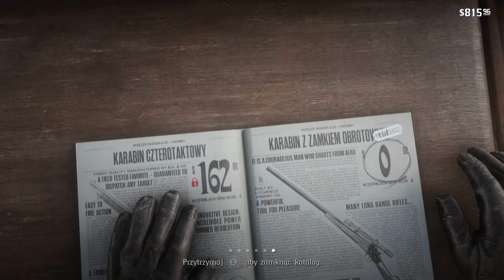Zagrajmy w RED DEAD REDEMPTION 2 [#19] Owce Od Kozłów, Znowu Musimy Uciekać!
➡️Red Dead Redemption 2 jest trzecią odsłoną westernowego cyklu Red Dead, którego pierwsza część, zatytułowana Red Dead Revolver, zadebiutowała w 2004 roku. Prawdziwej sławy seria doczekała się jednak dopiero sześć lat później, po premierze Red Dead Redemption, czyli gry akcji z otwartym światem, która przez wielu została ochrzczona mianem jednej z najlepszych produkcji wydanych na platformach z siódmej generacji. Kontynuacja tego tytułu została wydana przez firmę Rockstar Games (znaną przede wszystkim dzięki cyklowi Grand Theft Auto, ale odpowiedzialną także za marki Midnight Club i Manhunt, kontrowersyjne Bully oraz Max Payne 3).